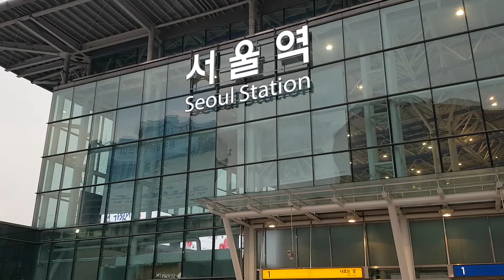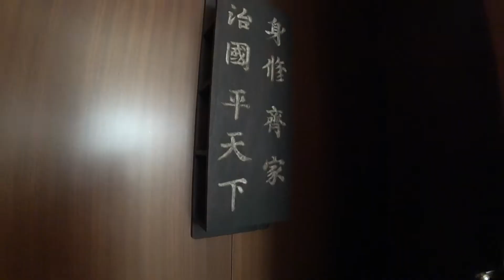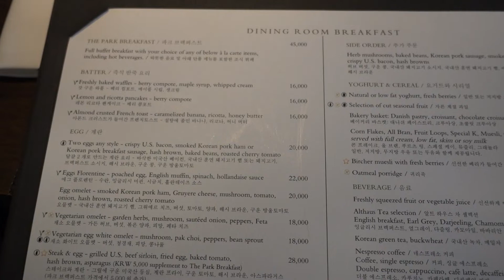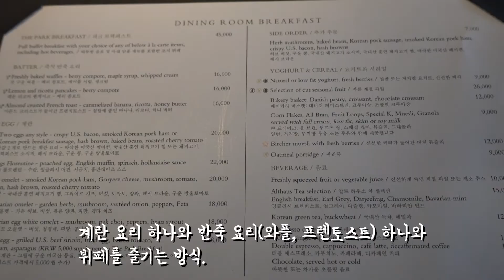파크 하얏트 부산 스위트룸 투어 (Park Hyatt Busan Suite)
1박 2일로 부산을 다녀왔습니다. 운 좋게 파크하얏트 부산을 묵어볼 기회가 있었습니다. 파크 하얏트 부산은 정말... 오션뷰가 하드캐리 하는 곳입니다. 특별한 경험이었습니다. 누리고 살려면 돈은 있고 봐야하며, 동기부여가 되는 곳이었네요.

파크하얏트 부산 이그제큐티브 패밀리 스위트룸. 서드파티 기준으로 65~80만원 정도 하는 것 같아요.
룸레이트는 룸타입 및 뷰에 따라 천차만별로
30만원에서~100만원을 육박하기도 합니다.

기회가 되면 기장 힐튼도 한 번 가보고 싶네요.